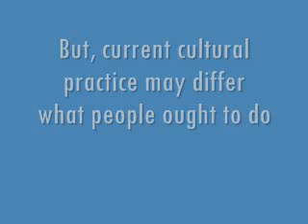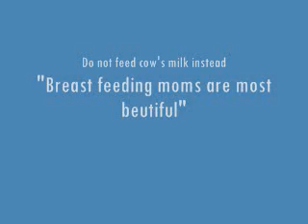breast feeding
World breast-feeding week Aug 1 - 7, 2009